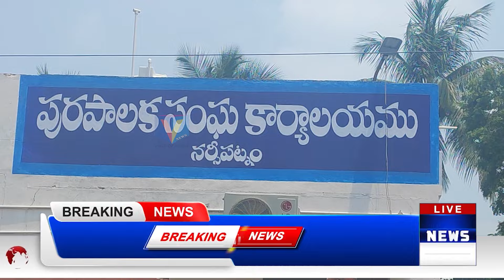మా గ్రామ రోడ్డు పూర్తి చెయ్యండి గిరిజన కౌన్సిలర్ ఆవేదన…. || V NEWS || NARSIPATNAM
꧂Thankyou ꧂